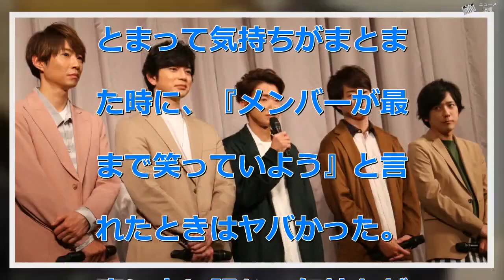嵐、活動休止を記者会見で報告。涙ぐむ大野智は「嵐でよかった」。相葉雅紀「絆は強くなってる」 - ニュース 速報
嵐、活動休止を記者会見で報告。涙ぐむ大野智は「嵐でよかった」。相葉雅紀「絆は強くなってる」 - ニュース 速報   人気アイドルグループ・嵐が1月27日夜、2020年いっぱいで活動休止することについて都内で記者会見を開き、改めて報告した。 記者会見に臨んだのは、嵐の大野智さん、櫻井翔さん、相葉雅紀さん、二宮和也さん、松本潤さんの5人。駆けつけた大勢の報道陣を前に頭を下げたが、表情は柔らか。「解散ではない」と断言した。大野さん「見たことのない景色を見てみたい」。   まず記者会見で口火を切ったのは、活動休止について提案をしたというリーダーの大野さんだった。その理由は「嵐の活動を一旦終えたい。自分は自由に生活がしてみたい」だったという。   大野さんによると話をしたのは、2017年6月、大阪で5人での仕事があった日だった。前日にホテルの部屋に集まって欲しいと声をかけて、最初はなかなか言うことができなかったが、いつもの会話をしながら「ちょっと聞いてもらいたいことがある」と切り出したという。 その後、何度も何度もメンバー5人と集まってそれぞれの想いを話し合い、2020年末を期限に活動休止と決まったという。事務所にはその後、2018年2月に報告し、6月頃に決断に至ったという。 理由として挙げた「自由な生活」でしたいことを問われたが、大野さんは具体的には「決まっていない。見たことのない景色を見てみたい」。今まで経験したことがない「普通の生活」に興味があったのだという。大野さんは、事務所には所属も「ゆっくり休んで考えたい」   大野さんは「3年ぐらい休みたいとか都合のいい話はない」と考え、当初はけじめとして「ジャニーズ事務所を辞めなくては」との思いもあったという。しかし、メンバーと事務所との話し合いで「お休みでいいのでは」と判断。 「お言葉に甘えますと、そこに着地しました」と、今後もジャニーズ事務所にタレントとして所属はしつつ、「やりたいことはゆっくり休んで考えたい」とした。 具体的に何年間休むかは決めていないが、少なくとも2021年は休む期間として「一回ちょっと見つめ直す期間。一回立ち止まってみようかな。何も気にせず絵を描いたりするかもしれない。縛られるものを一回払ってみたい。その時に自分が何を思って何をするかに興味はある」。期間などについては「嵐として走り抜いてから」具体的に浮かんでくるのではとした。 また、きっかけについて問われると「正直ないというか、3年くらい前にそういう気持ちが芽生えて、強くなっていった。15周年（記念コンサートなどの行事）が終わって、徐々にそういうことが芽生えてきた。本当に徐々になんです」とし、特段、きっかけとなった出来事があったわけではないとした。 「衝撃でした」（二宮さん）「驚きました」（櫻井さん）   一方、休止の意思を伝えられたメンバーは驚きを持って受け止めたという。 二宮さんは「衝撃でした。4人でも6人でも嵐ではない。5人でないと100％のパフォーマンスはできない」。櫻井さんは「驚きました。グループメールに大野から。もしかしたら意思が固まっているのかなあと解釈しました」とする一方で、「誰か一人のことで、嵐の将来は決められない。どれだけ時間をかけても全員が納得する決着点を見つけたい。それが僕の役目だなと。他の4人の決着点を見つけたい」と考えたと話した。 松本さんは「グループ活動は、強い意志で続けるものだと思っていた。10周年で祝っていただいたり、国立競技場でコンサートをしたり。素晴らしい景色をたくさん見た。いろんなことを経験させていただく中で、大変だと思うことも正直あった。いい感じの時にグループを閉めることも考えた。最初にリーダーに呼ばれたときは、驚きはしなかった。それぞれに思いもあるので、2020年で区切りをつけるのがベストだと判断しました」。 相葉さんは「ひっくり返った」。（櫻井「僕の右でひっくり返ってた」）。しかし「何度も話し合いをして、ちょっとでも同じ方向を向いていないなら、リーダーをずっと付き合わせるのは違うなと。納得してそっちの方向で進めていこうと思いました」。 そして、誕生日の前だった二宮は、大野が話を切り出した時に「みんなが誕生日を祝ってくれるんだろう。さすがリーダーいい頃合いだな、と」思ったという。「だから一貫して、『衝撃』と言ってます。誕生日を祝ったのはその後です」と言うと、会場は爆笑に包まれた。「正直、申し訳ない気持ちはすごく強い」大野さん   メンバーのコメントを聞いた大野さんは「正直、申し訳ない気持ちはすごく強い」。 一方で「一人変えたら嵐ではないとは心にあった。メンバーの思いを僕の中で感じながら、2020年まで毎日大事に走っていきたい」と嵐として最後まで走り抜く決意を語った。「嵐でよかったな」（大野さん）「絆は強くなってる」（相葉さん）    「引き止めたメンバーは？」との質問に、二宮さんは「できませんかと話しはした。2つ返事で、じゃあわかりました、はちょっと責任感的にできなかった。できる方法はないのか、そういう話はしました」。 櫻井さんは「賛成・反対で別れるのは難しい。みんなの想いが同じところに着地すること、どこに落とし込むかをひたすらに話していた」 「ケンカはあったのか？」との質問には、二宮さんが「ないです。書きたそうですね（笑）」。相葉さんは「勘違いされちゃうかなと。20年の月日の絆は強くなってますね」として、仲違いが活動休止の原因ではないと改めて言及。 また、二宮さんは「リーダーのせいでこうなったとは思っていない。僕はすごく楽しく活動していた。みんなでやりたい時にやる、やらない時にはなぜかと話し合って気持ちを共有する。リーダーが悪者に見えたら我々の力不足」として、大野さんをかばう発言も。 大野さんは「最終的に期限が決まった時、意見がまとまって気持ちがまとまった時に、『メンバーが最後まで笑っていよう』と言われたときはヤバかった。素直に申し訳ない気持ちがある中で、なんて人たちだろう。嵐でよかったなあ、と、言葉にならなかったな」と、休止の意思を受け止めてくれたメンバーへの感謝を語った。 また、嵐とは？との問いには「宝物以外の何物でもない。人生の半分以上が嵐。永遠に輝き続けるものです。心の中で」とした。4人のメンバー、2020年の先は？   2020年以降、「お休みする」と語った大野。他の4人のメンバーの今後はどうなるのだろうか？ 相葉さんは「どんな気持ちになるのか想像もつかない。お休みする予定はない」とした。また、松本さんは「新たなチャレンジができるタイミングになるかも。何か探して見つかった際にはチャレンジできるタイミングにしたい。ファンの皆さんと楽しい時間を考えるのが今することです」。 また、櫻井さんは「5人じゃないと続けない選択をしたので、嵐の2020年12月31日までしか頭にない。その先は想像していない」。二宮さんは「何も考えていない。2020年末まで5人で活動できるのは幸せでよろこびなので、1個でも思い出を作っていきたい」。 また、5人で出演しているテレビ番組などについては、「今後スタッフと話をしたい」として明言はしなかった。